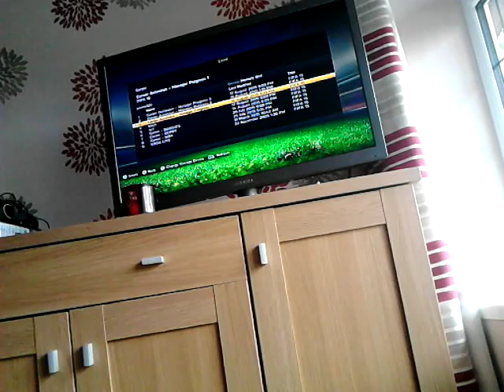Career mode ep1